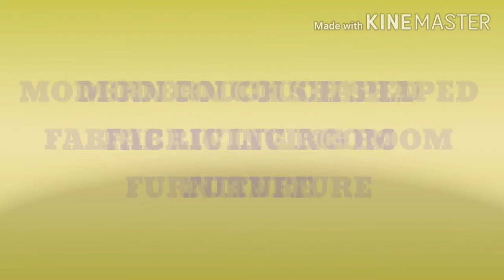MODERN COUCH SHAPED LINEN FABRIC LIVING ROOM FURNITURE